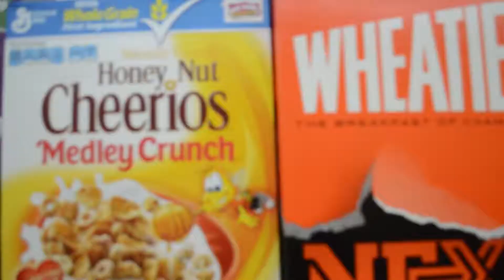Silly Rapprers This Shit 1